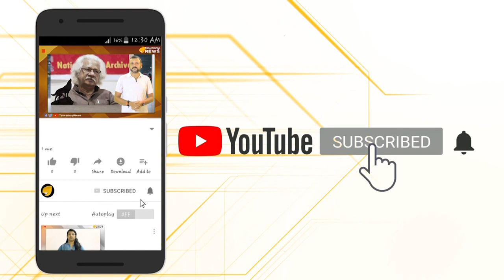അഴിമതിക്ക് തടയിട്ടു: കൗശികനെ ജല അതോറിറ്റി എം.ഡി സ്ഥാനത്ത് നിന്നും നീക്കി…കേരളം നമ്പര്‍ 1 തന്നെ…